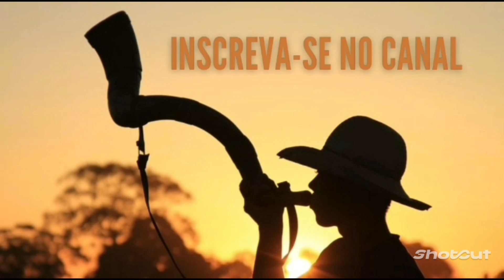Chico Rei e Paraná | 3 modão - Canarinho Prisioneiro, Cordão de Ouro e Você não Sabe Amar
Cursos:
- Curso de Violão em Casa
- Aprenda como fazer Churrasco:
Guia: O Pai do Churrasco
- O Melhor curso de Marketing Digital:
GPA - Domínio Estratégico

ALERTA: Vídeo não oficial sem intenção de violar os termos de direitos autorais,
sendo assim se sentir os direitos violados não nos envie strike,
nos envie um e-mail que retiraremos o vídeo no mesmo instante pois não temos
a intenção de violar os direitos e sim divulgar os artistas sem fins lucrativos.

CHICO REY E PARANA
Os irmãos Francisco Aparecido de Jesus Gomes (Chico Rey) e José Claudio Gomes (Paraná), nasceram em Arapongas, no estado do Paraná, respectivamente em 09 de novembro de 1952, e 28 de janeiro de 1956.
Começaram a cantar ainda crianças no Paraná, Chico Rey aos oito e Paraná aos seis anos de idade, acompanhando o pai que era seresteiro.
Em 1983, ocorreu um fato decisivo em suas carreiras que foi a assinatura de contrato com a gravadora Continental, onde gravaram um de seus maiores sucessos, o disco "Operário, Vida e Viola", no qual fizeram sucesso com a música título e "Esperança de Mãe", de Paraná e Wigberto Tartuce, "Colchão Queimado", de Edelson Moura e Paraná, "Tua Imagem", de Expedito Dantas e Paraná e "Amor de Pobre", de Tião Carreiro. Mas o sucesso nacional só chegou no 5º LP com a música "Quem Será Seu Outro Amor". Ganharam seu primeiro disco de ouro com esta música.
No ano seguinte se destacaram com as músicas "Amor Rebelde", "Encanto e Magia" e "Alma Transparente".

Em 1992, participaram da novela "Deus nos Acuda", da TV Globo.
Com dezessete discos gravados, entre seus grandes sucessos estão: "Operário, Vida e Viola", "Ausência", "Quem Será Teu Outro Amor", "Amor Rebelde", "Encontro e Magia", "Alma Transparente", "Canarinho Prisioneiro", "Leão Domado" e "Loucura Por Você".